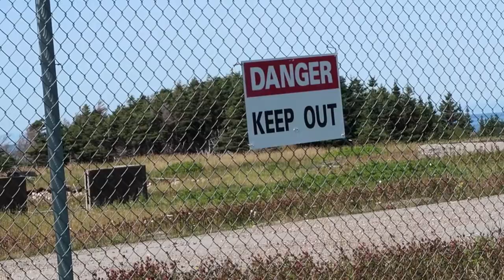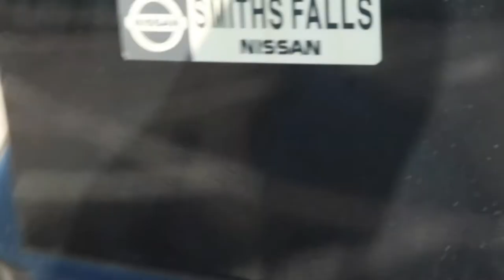Houseless: Hitchhiking Canada (2/9)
REMEMBER TO TURN ON SUBTITLES TO UNDERSTAND THROUGH WIND NOISE, BUT NOT ALL SUBTITLES ARE ACCURATE!

Well this section starts slow and scenic on the Northern Peninsula, taking it easy in Daniels Harbour but ends up with me managing all the way west to the boat... Shame it had to include my most sketchy ride yet.